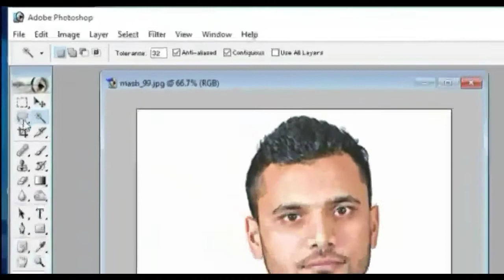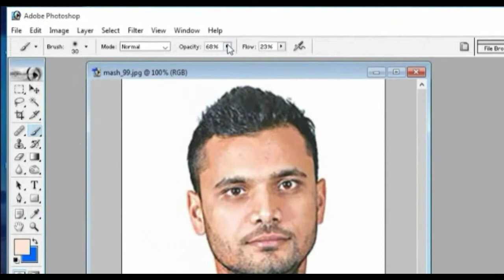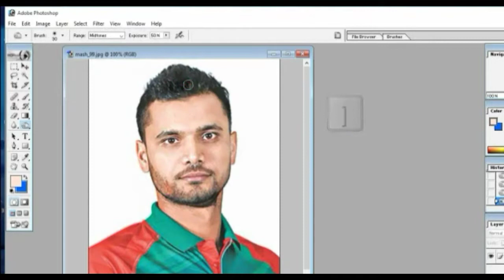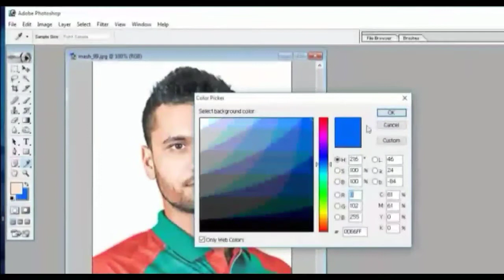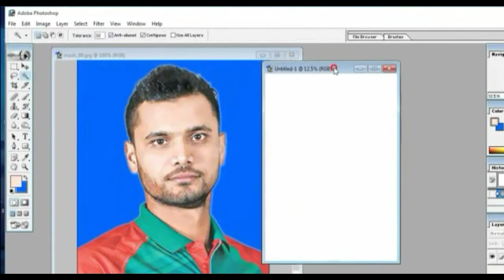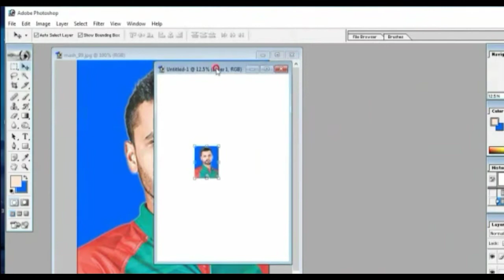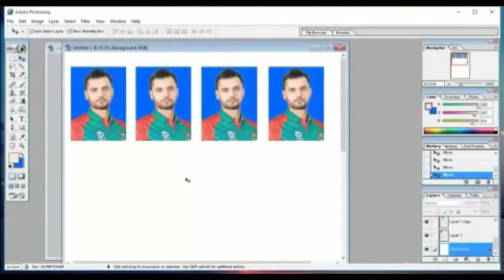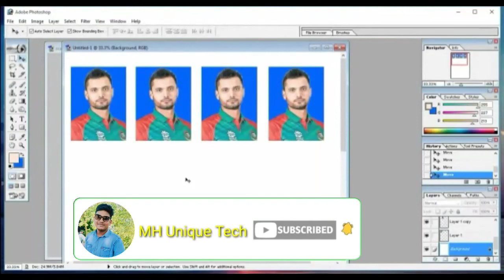How To Create a Complete Passport Size Photo in Photoshop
How To Take a Screenshot On Desktop & Laptop Computer